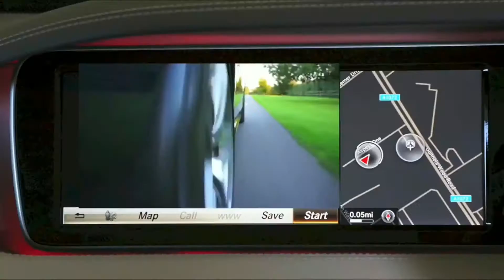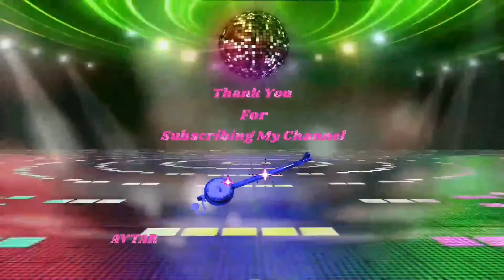Ferrari - Abrar Ul Haq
music. Source - No Copyright Video ...